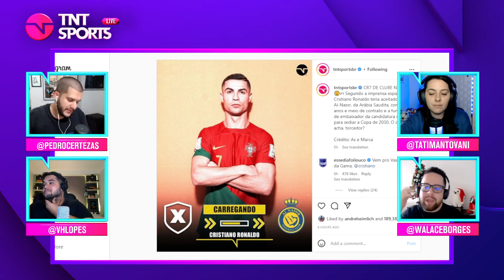SUÁREZ É UMA BOA PARA O GRÊMIO? COMENTAMOS! | CORTES TNT SPORTS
EL PISTOLERO

Cortes de todas a lives que rolam na nossa Twitch! Não conhece ainda? Tem Casimiro, Pedro Certezas, Bruno Formiga, Octavio Neto, Beltrão, a galera do MFM Debate... depois de se divertir com os nossos cortes, corre lá na pra seguir a gente! Essa é a nossa agenda semanal